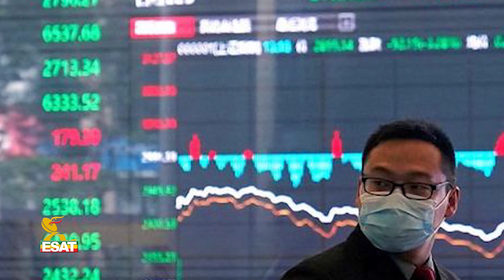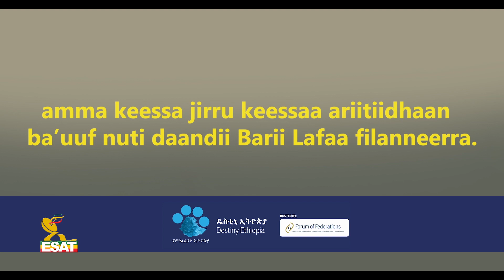Ethiopia -ESAT Oduu Afaan Oromoo Wixata 23 March 2020